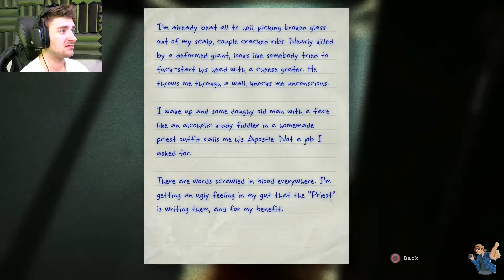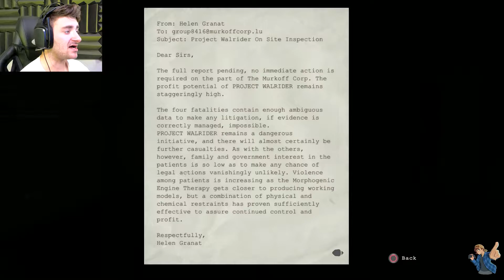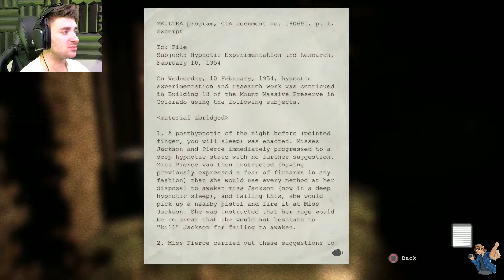WOULD YOU STOP CHASING ME?! - Outlast Part 2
Let's Play Of

More Social Media to Follow!

THANK YOU FOR YOUR TIME AND I HOPE YOU ENJOYED IT!!!